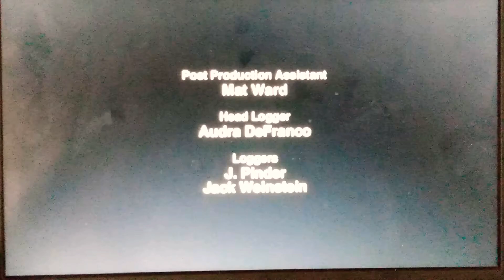Rob Dyrdek's Fantasy Factory Season 2 End Credits